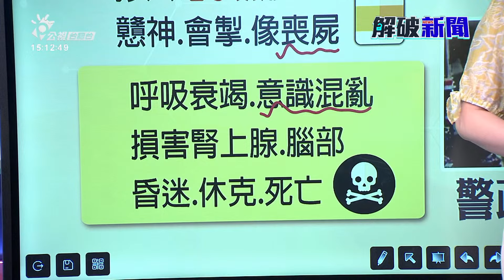【解破新聞】食毒變甲無魂有體 「依託咪酯」喪屍毒是啥物？ | 公視台語台 | 20240717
最近有民眾食毒駛車撞死警察、毀掉一個家庭，造成遺憾。濫用毒品的問題值得大家重視，新北市三重埔的事件，民眾用的毒品一般叫做喪屍毒，本底是醫療手術的麻醉藥品，煞拿來加在電子菸，在年輕族群真流行，目前閣算是管制藥物，毋過連鞭就會列做第三級毒品，未來接觸這款毒品會有啥米後果，今天的解破新聞，咱請雅存為咱說分明。

四節新聞 ：　逐工（每天）09:00 / 12:00 / 15:00（拜一至拜五） / 19:00